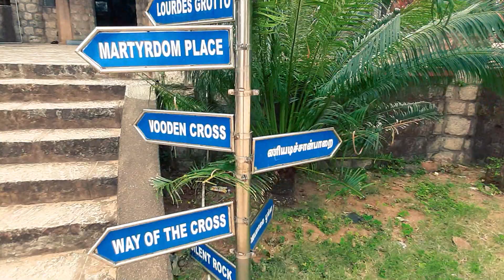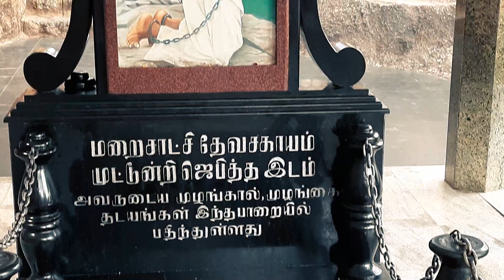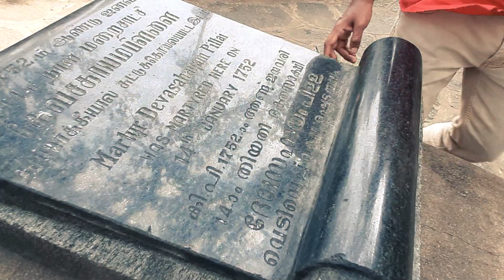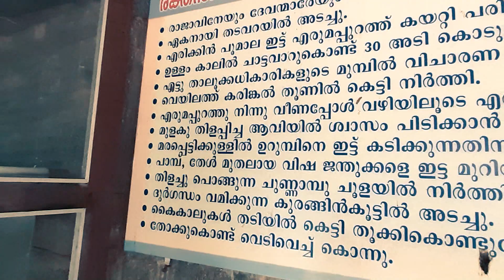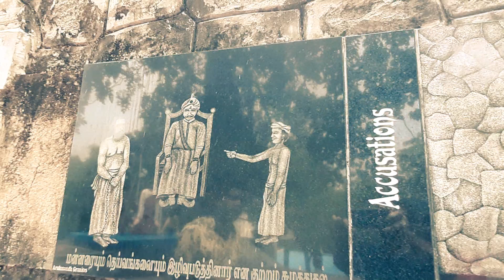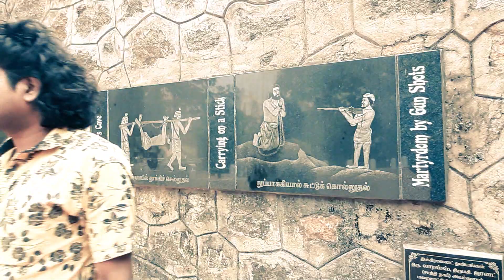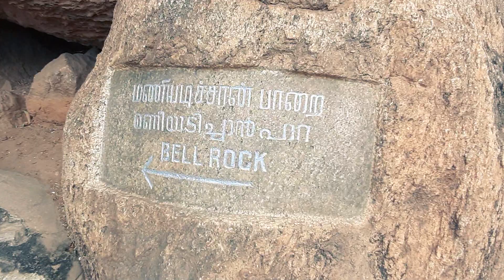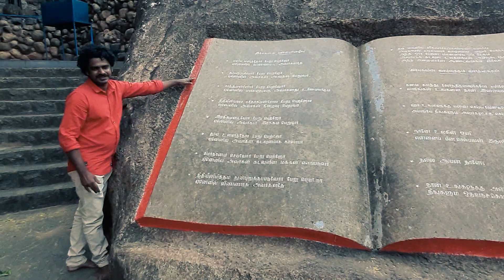Devasahayam pillai Mound#Kanyakumari#ദൈവസഹായം പിള്ള മൗണ്ട് ചർച്ച്media craft#trending travel vlog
Places visited : Aralvaimozhi Prison, Kattadimalai, place where Devasahayam Pillai was killed, Peruvilai, Nattalam, Kottar and Puliyoorkurichi.

Aralvaimozhy, where Devasahayam was killed, is on the Nagercoil–Tirunelveli highway. At that spot on the hillock (called Kaattadimalai), devotees believe that rocks fell and were broken at that moment. One rock at the place makes bell-like sounds when knocked with a stone.

Devasahayam Pillai is buried in the Cathedral of St. Francis Xavier at Kottar in Nagercoil. Devasahayam's tomb has been restored and beautified in view of the declaration of martyrdom and beatification.
Devasahyam Pillai’s clothes and other belongings are kept in a church in the small town of Vadakkankulam in Tirunelveli District of Tamil Nadu State, India. They are exposed at the church on 15 August every year, the feast of the Assumption of Mary. His wife was buried in the cemetery there.

Puliyoorkurichi, location of the water fountain believed to have quenched Devasahayam’s thirst, is on the Nagercoil–Trivandrum highway.

tags: Devasahayam Pillai History, ദൈവസഹായം പിള്ള മൗണ്ട് ചർച്ച്